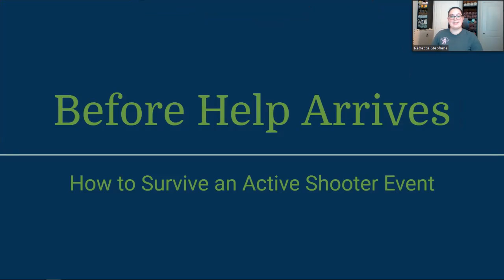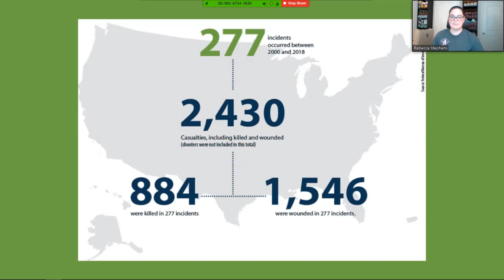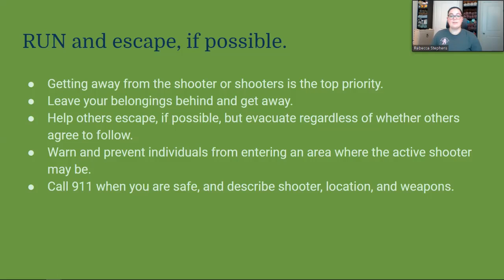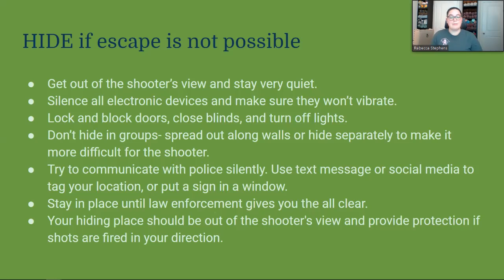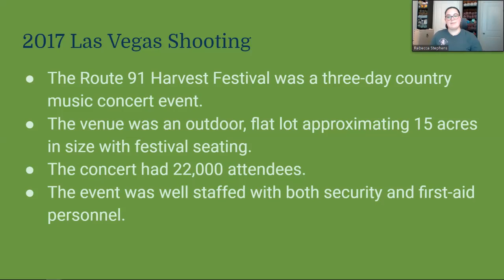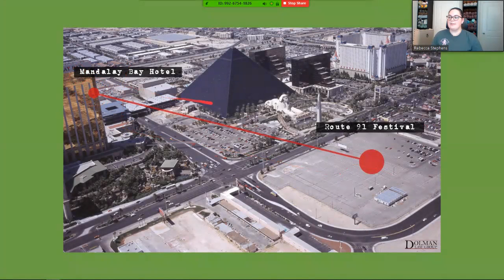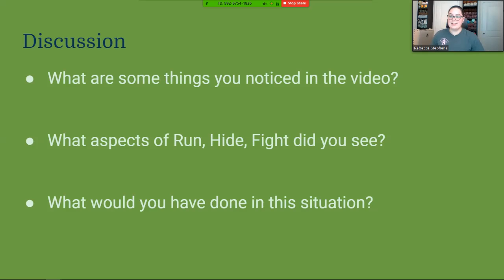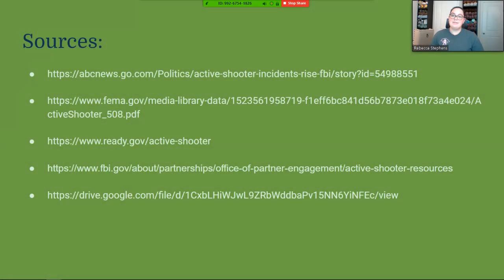Before Help Arrives: How to Survive an Active Shooter Event